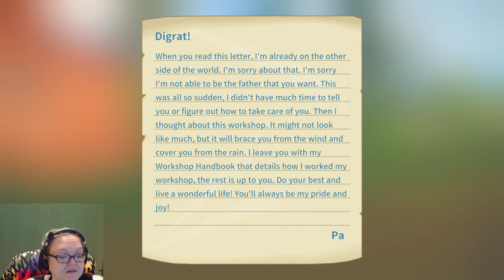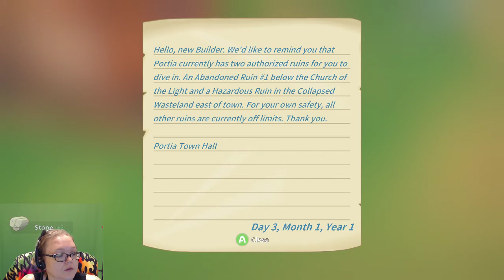DigRat's time in Portia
What happens when DigRat goes to a picturesque world filled adorable animals, plenty of materials to gather, things to build and colorful people?

Well, we get My Time in Portia, DigRat edition of course!